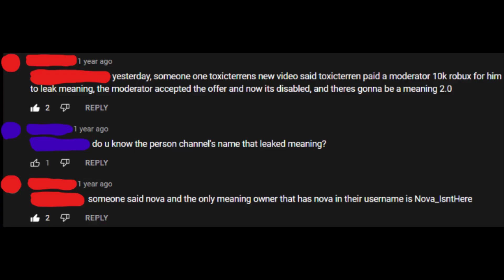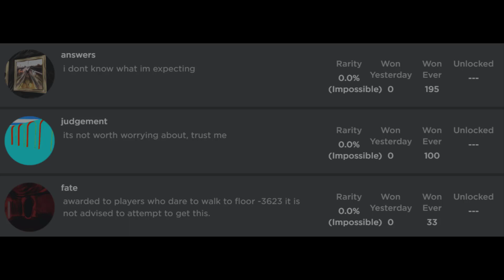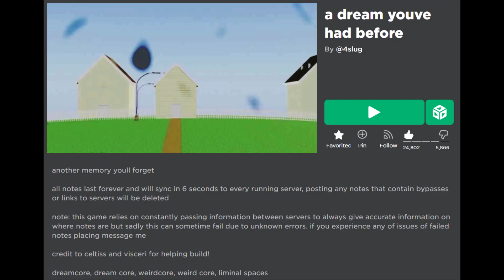What happened to the Meaning and Answers badges in A Dream You've Had Before? (READ PINNED COMMENT)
I've been wondering this for a while, and I think I've finally found answers, pun intended.